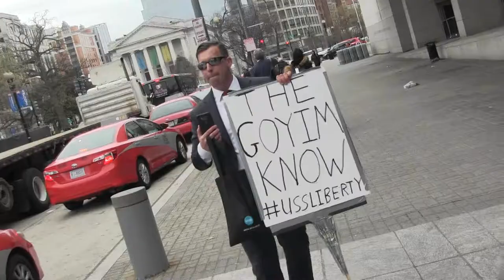GOP-banished anti-Semite, Patrick Little, annoys AIPAC'ers in DC; More USS Liberty- Part 2 of 2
Patrick Little's USS Liberty history, haranguing Jews departing AIPAC Policy Convention. Why did the Calif GOP distance itself from him?